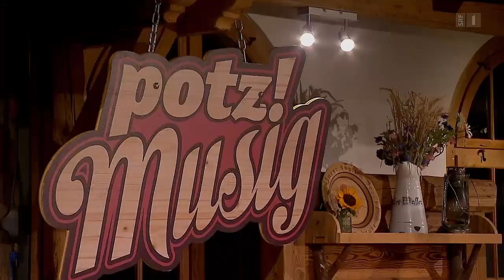Sc‫hmidig-Potpourri Fam. Schmidig, Familienkapelle Franz & Jolanda Schmidig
SRF1, «Potzmusig feiert 10-jähriges Jubiläum der Volksmusiksendung».
Nicolas Senn moderiert die Sendung vom Samstag, 27. August 2022